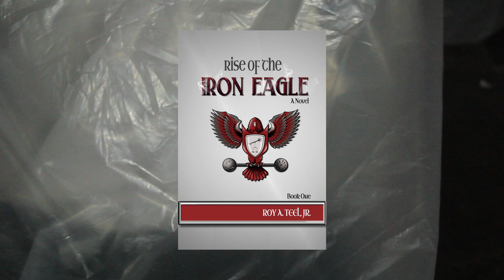Rise of The Iron Eagle: The Iron Eagle Series Book One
Is The Iron Eagle a psychotic serial killer?
Or a new breed of Justice?

Los Angeles County Sheriff’s Homicide Detective Jim O’Brian and FBI Profiler Special Agent Steve Hoffman are hunting for a brutal serial killer; however, this case defies the profiling rules both men have been trained to detect. “The Iron Eagle” appears to only hunt and capture serial killers. Time is of the essence as with each passing day “The Eagle” gets more brazen. The deeper O’Brian and Hoffman dig into profiling the killer, the more they realize that this is more than a race against time – it’s a race laden with the realization that the killer may be one of their own.

From the inside flap:

The city of Los Angeles is no stranger to violence. It has both a colorful and grotesque history with it. Sheriff’s Homicide Detective Jim O’Brian and FBI Profiler Special Agent Steve Hoffman are also no strangers to the violence of the sprawling metropolis, but in the past decade something has changed. There’s a serial killer preying on other serial killers – some known by law enforcement, others well off radar. “The Iron Eagle,” a vigilante, extracts vengeance for the victims of Los Angeles’ serial killers. His methods are meticulous and his killings brutal. With each passing day, “The Iron Eagle” moves with impunity through the streets of Los Angeles in search of his prey. O’Brian and Hoffman create an elite task force with the sole purpose of catching “The Eagle” and bringing him to justice. But the deeper they delve, the more apparent it is that he may very well be one of their own. As the two men stare into the abyss of their search, the eyes of “The Iron Eagle” stare back.